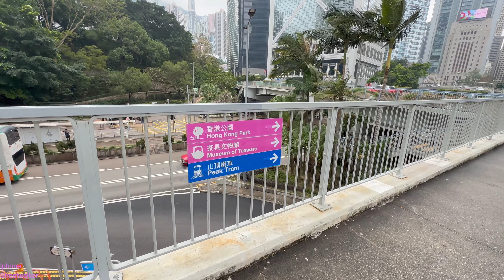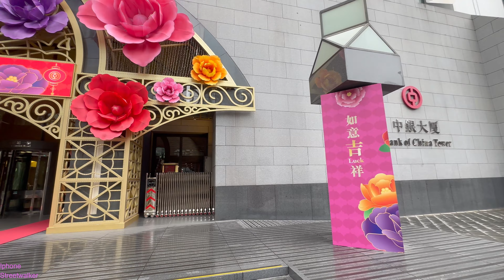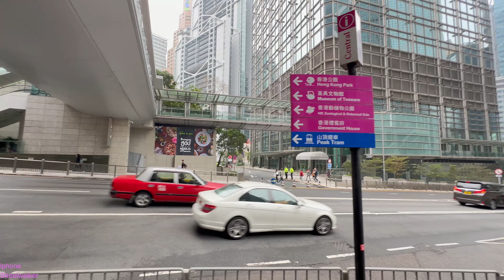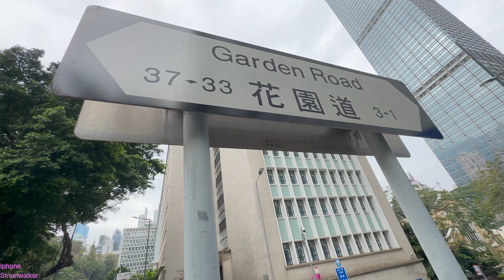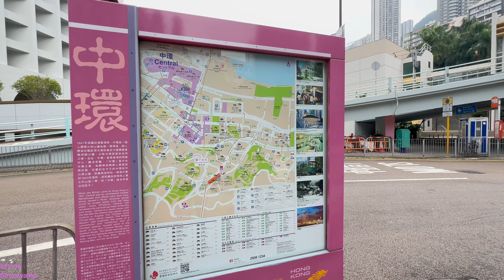Walking in Hong Kong District, Hong Kong Peak Tram The Most Spectacular Destination 中環山頂纜車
Join me as I stroll through major cities throughout the world using my iPhone. Capture the beauty of street life and experience it as if you were there with virtual walking tours that allow you to see the sights and hear the noises
(Enjoy the REAL LIVELY Scene, NOT much EDITING)
You will be able to SEE Attractions include:
The Peak is frequently referred to be Hong Kong's most breathtaking location, and the ascent may be almost as mesmerizing as the view from the summit. The Peak Tram, one of the oldest funicular railroads in the world, was built in 1888 with the British governor and the Peak's people in mind. Nowadays, anybody may ride it. The trip, which lasts around 10 minutes, is visually stunning as the tram ascends and buildings pass by at what seem like impossibly steep angles.
Visitors can purchase tickets in advance on the Peak Tram official website to receive priority access. The Peak Tram operates at 15-20 minute intervals between the Peak Tram Lower Terminus in Central and the Peak Tram Higher Terminus at The Peak.

Have an idea, wish to produce a new show, or collaborate on a project?

Please do not duplicate, reproduce, distribute, or re-upload any of my work.
不得以任何方式複印、複製、重新發布、修改、上傳、發布、傳播、分發、反編譯、反向工程或拆分網站材料，包 括但不限於文字、圖片、音頻和/或視頻及任何軟件(包括但不限於任何軟件中包含或生成的圖像或文件或軟件附 帶的數據)